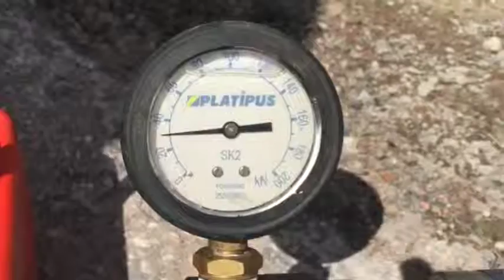STABILISATION MUR EN BÉTON ARMÉ avec système Platipus Anchors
STABILISATION MUR EN BÉTON ARMÉ

Lieu : 1257 Bardonnex, GE, Suisse
Client : PIASIO SA - 1228 Plan-les-Ouates, GE, Suisse

CH-1880 Bex